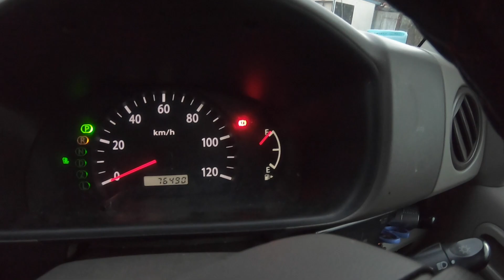火曜日は解体DAY「ワッツハプン！！！」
今日は配達＆解体なんですけど、、、、、その途中で

２ストガレージ松山の片桐様にエンジン全バラ協賛頂きました

MDF_PANI_KASSAN

PaniCrew Kassan